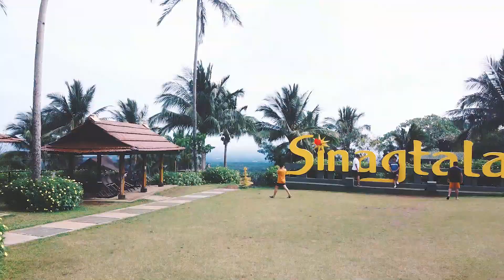I Miss You Drone😞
★☆★DT DIGITAL PRODUCTS★☆★

★☆★Wear To Inspire Co.★☆★